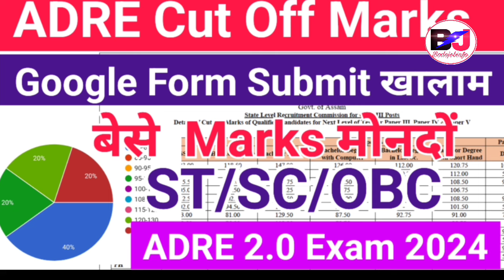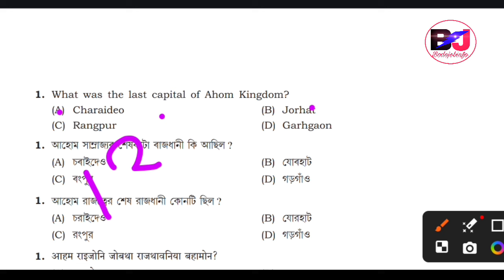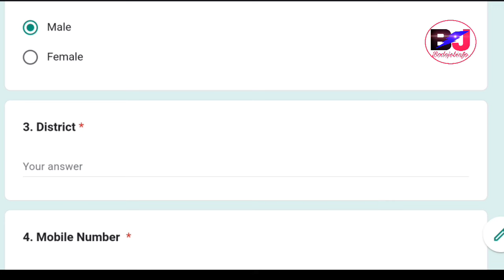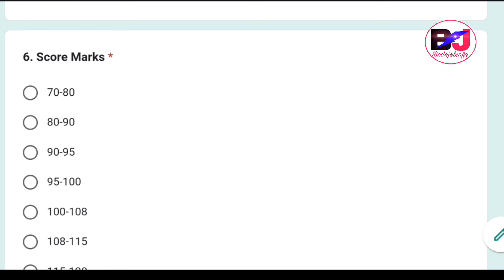ADRE 2.0 गासै Paper_Out Gr.3 Official_Website,, बयबो Vote हरदो Cut Off Marks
Assam Direct Recruitment Big Update and Official Notification for  Download of ADMIT Card and Selection Process, ADrE Official Notification + Grade III and Driver Level Examination 2024

Full The Google Form for Cut Off Marks Analysis 2024

Bodo Latest news, Bodo Language, Bodo Information, Bodo Job Info, Bodo Jobs Update Bodo, Bodo Information Jobs news.